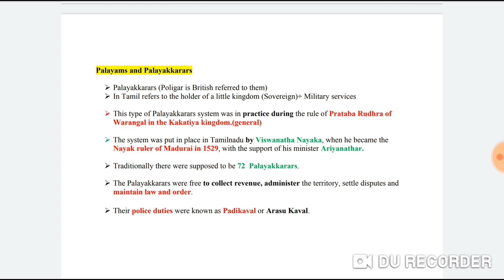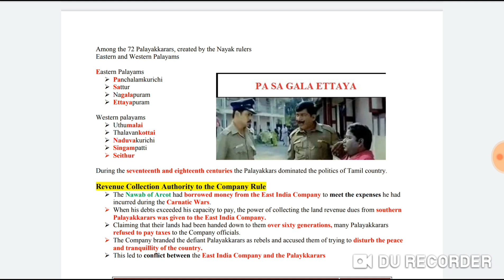INDIAN NATIONAL MOVEMENT VIDEO 2||PALAYAMS & PALAYAKKARAS || ILAKKUTECH SOLUTIONS ||UMAPATHI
In this video you may learn about INDIAN, NATIONAL, MOVEMENT, PALAYAMS & PALAYAKKARAS, in tamil(thamizh).
TNPSC shortcuts
Ilakku tech solutions

Daily 1 video 2 min for TNPSC/RRB/SSC
DO YOU KNOW ?